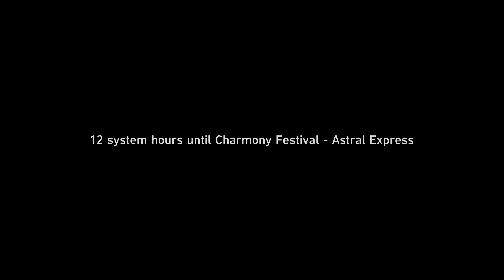The Investigation of Penacony's Truth pt.5 - The Emanator, Death, and Ranger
This boss battle has to be one of my favorites, has to make top three boss battles yet between Cocolia and Phantylia. And I just love the music use to accompany the battle as well.